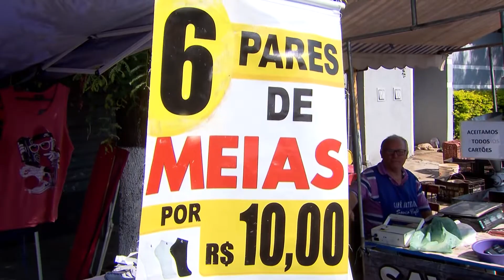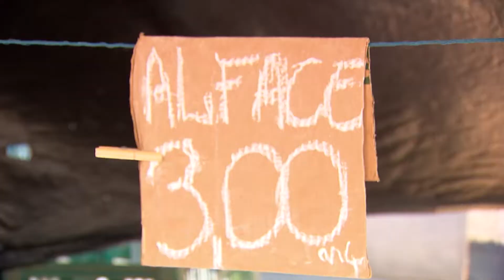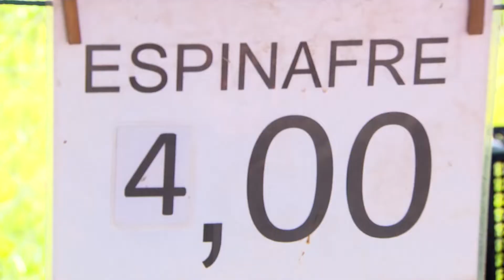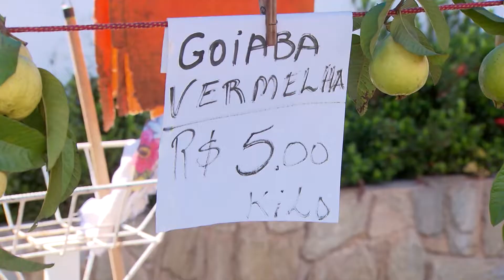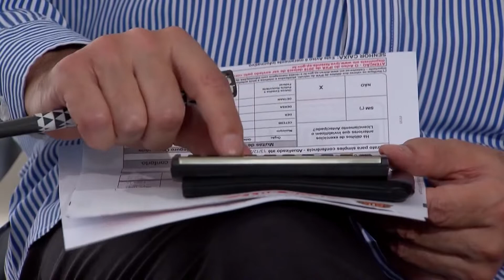Entenda como ela funciona e o que fazer para driblar os preços altos